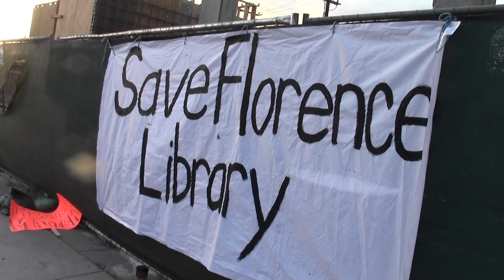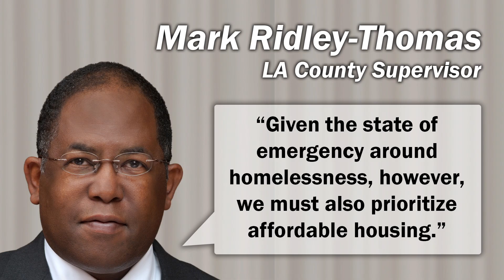Florence-Firestone Residents Protest the Loss of Their Library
Community activists Ashley Orona and Yanel Sàenz have been leading protests all week outside of what used to be the Florence Library. The library is now in a temporary trailer at the Franklin D. Roosevelt Park.